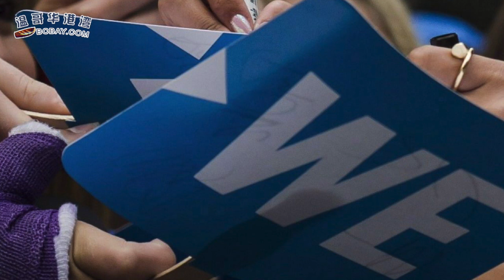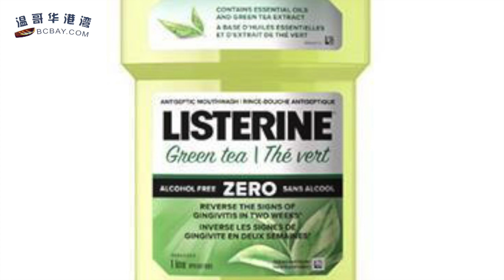特鲁多被继续调查搞烦了：不相信政府那就大选 | 刷牙和漱口可以预防新冠？专家：有点道理 | BC增167例大温两大超市有员工确诊（《港湾播报》20201020-02 JTJJ)